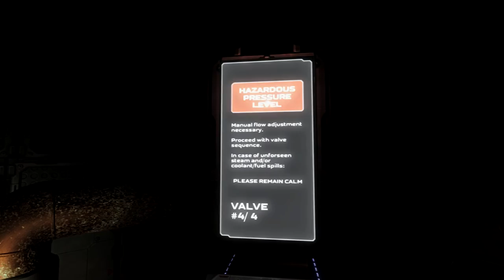BIOMED 2 – Phantaruk Part 6 | PC Gameplay Walkthrough/Let's Play | Sci-Fi Indie Horror Game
Heading for the escape pods, we are stalked in the darkness.

For long has the humanity been constrained by limits of human body. Most have accepted the imperfection of flesh, but some sought for liberation. To pursue the dream of creating a post-human being – to achieve ideas of transhumanism – is the driving force behind H+ Corporation. Within its facilities technology and homo sapiens became one entity. An organism devoid of humanity’s biological weaknesses.

You board the spaceship Purity-02 – prime complex of the H+ Corporation.

The dream shatters to a nightmare when you realize what has become of Purity-02. Once a research vessel, it has turned into a deadly, deserted trap. To flee Purity-02 you have to investigate the mysteries of the ship. With every passing minute the chances of survival grow slim. Infected with a parasite emitting deadly toxins, you struggle against havoc being wrought within your body. But there is yet a greater danger to evade.

A beast is roaming the ship. A creature known from long-forgotten fables and ancient myths. It could prowl around in any shadow and lurk behind any corner. You must plan your every move. You must survive the infection.

You Must Get Off the Ship.